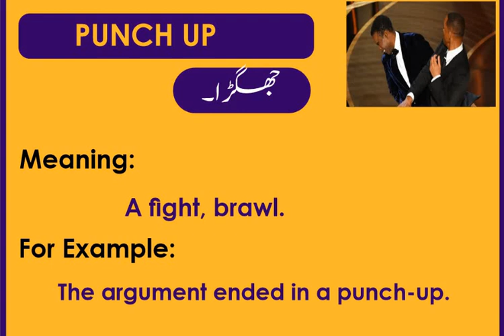ENGLISH VOCABULARY for Preparation of CSS & PMS Exams